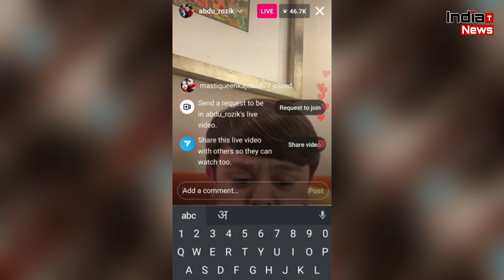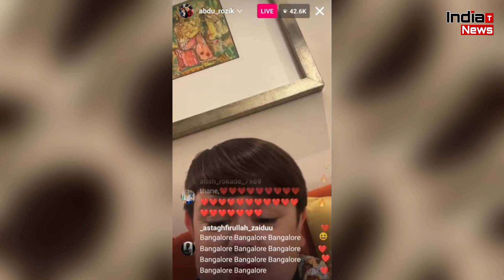Abdu Rozik FIRST LIVE After Elimination From Bigg Boss 16 !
India Trending News (ITN) : Abdu Rozik First Live After Elimination From Bigg Boss 16 | Abdu Rozik Eviction | Abdu Rozik Latest News